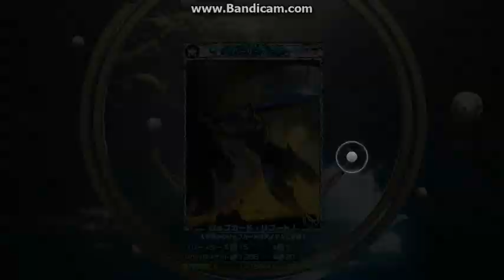【メビウスFF】アルティメット超大召喚・改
2018年4月27日(金曜日)夜20時から開催の「アルティメット超大召喚・改」ストーリークリアの魔石配布があり早速引いてきましたユキ(*^▽^*)